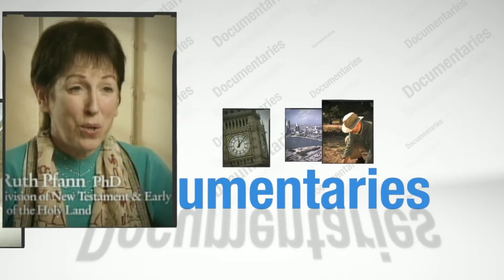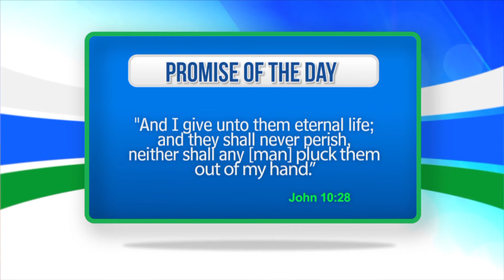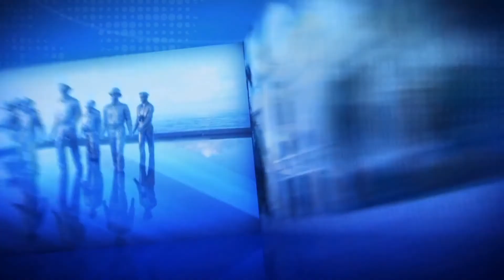Let's Pray Cagayan de Oro LIVE! | January 7, 2015